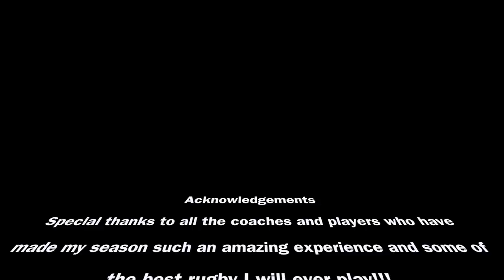Cory Hooper Schoolboy Highlights 2017/18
Credit to coaches Jack English and Phil Lewis for the exceptional season. Big thanks to Andrew Kreuzberger for this incredible video effort!